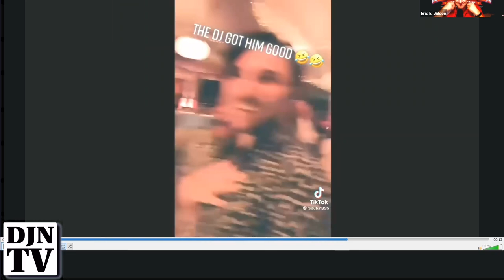Your Perception Of Your Events... Is It Accurate on Hanging With Howie on DJNTV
In this episode of  Hanging Out With Howie: Your Perception of Your Event. You may think it went badly, but your client loved it! Has this happened to tonight's panel? Tune in to find out!